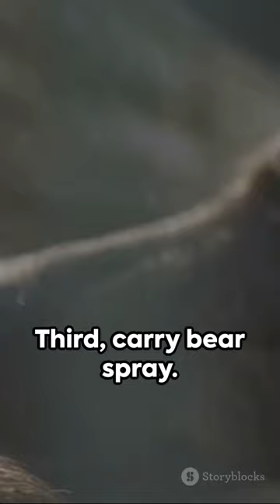How to Survive a Bear Attack (2024)